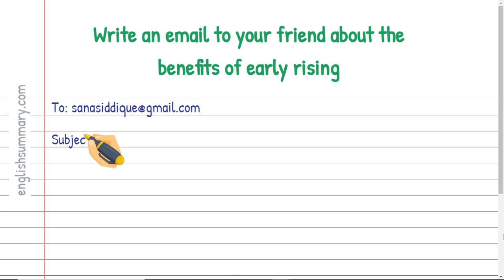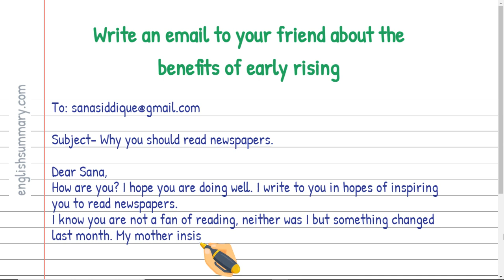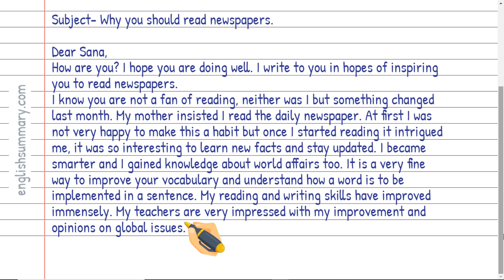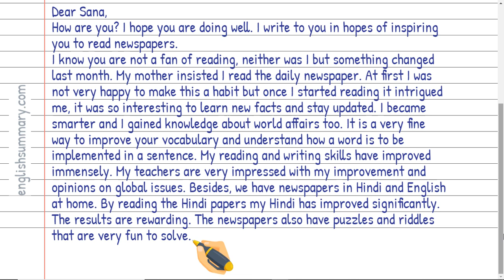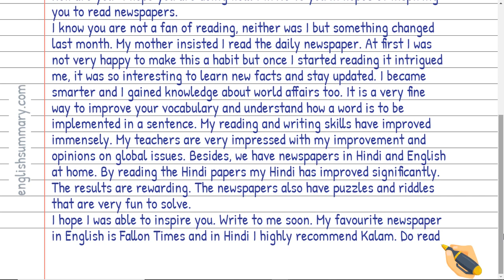Write an email to your friend about the benefits of early rising in English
In this video, we will show you how to Write an email to your friend about the benefits of early rising in English